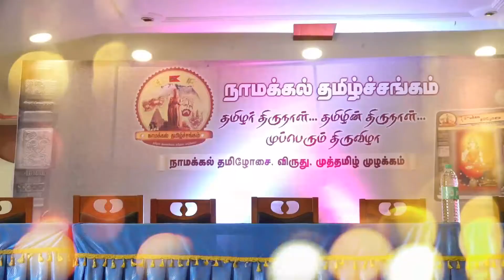தமிழனுக்கு விருதுகள் தேவையில்லை | திரு. கு.சின்னப்பபாரதி (மூத்த எழுத்தாளர் ) | KING24X7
நாமக்கல் தமிழ்ச்சங்கம்  தமிழர் திருநாள் விருது விழா .